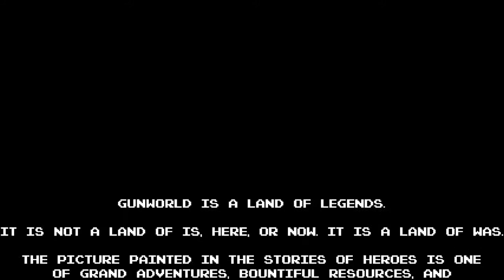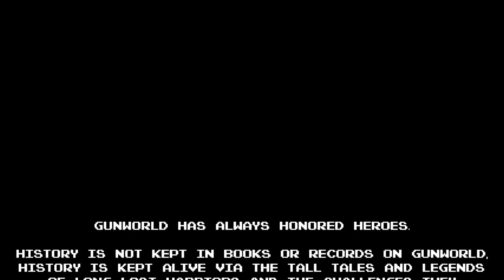Let's Play Revenge Of The Bird King BLIND Part 6: This Level Was So Fun That I Played It 50 Times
Revenge of the Bird King is an Action game, developed and published by Mighty Rabbit Studios, which was released in 2018.